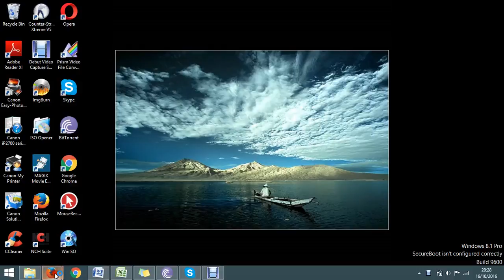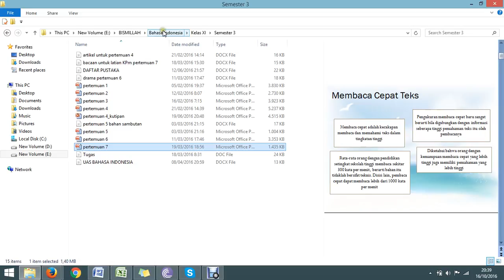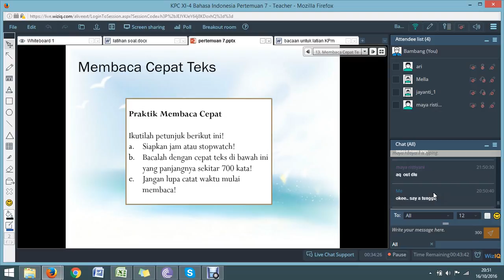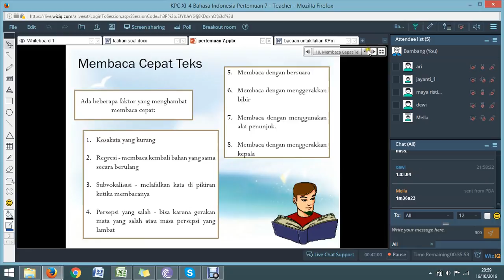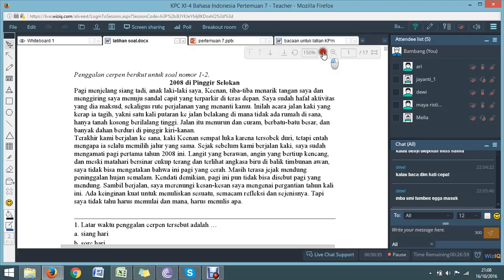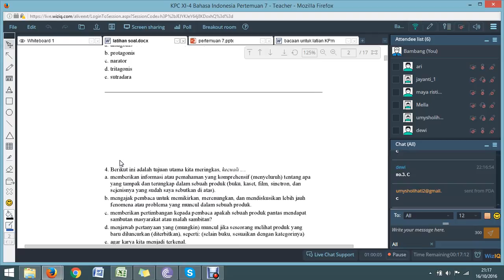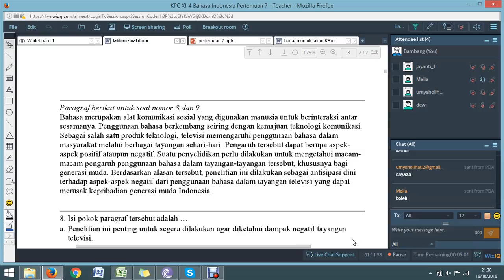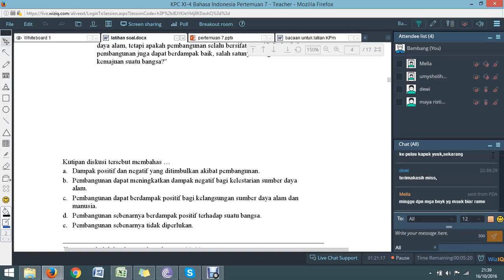KPC XI 4B BI Pertemuan 7